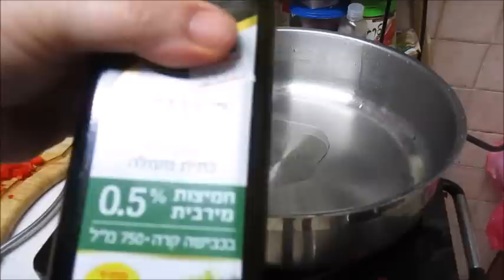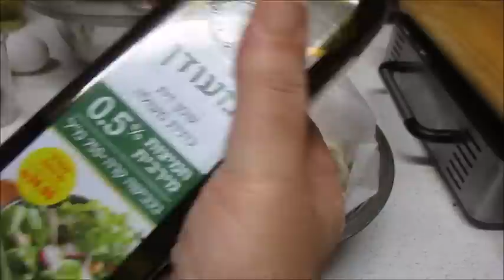שקשוקה פיקנטית אפויה בקערה ,על בצק עם רוטב עגבנית,פלפלים שמן זית בקלי קלות הערוץ הרשמי